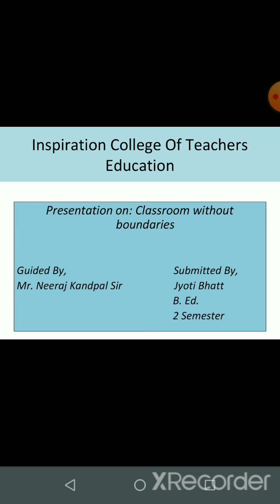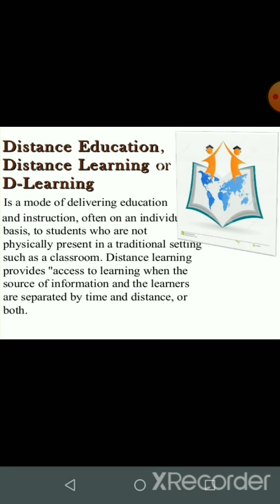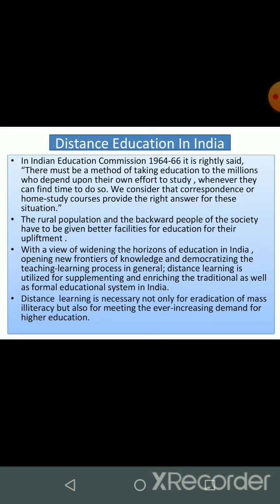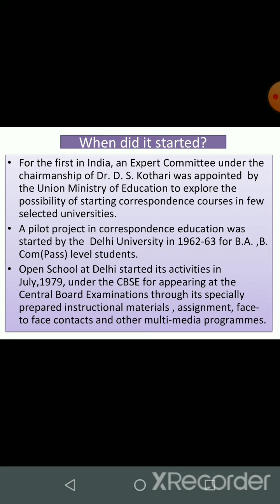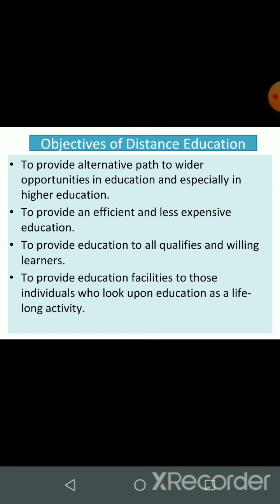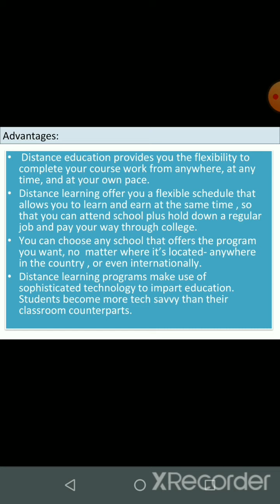Classroom without boundary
presentation by Jyoti bhatt (pupil teacher)